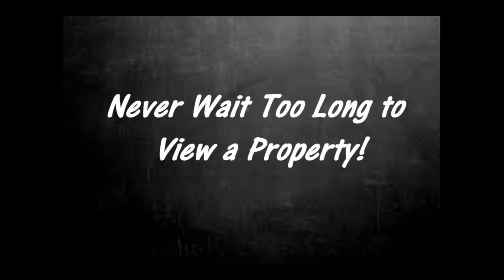WiRE TV - Biggest Mistakes: Waiting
This episode Steve shares a story on one of his biggest mistakes he made as a real estate investor...

Interested in real estate but don't know where to start? and connect with one of our real estate consultants.

"Wealth In Real Estate"